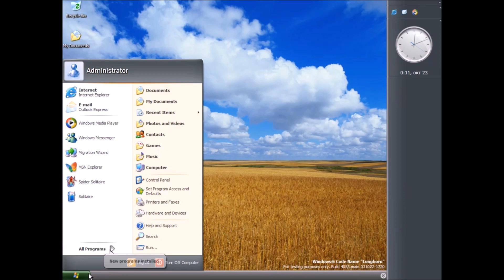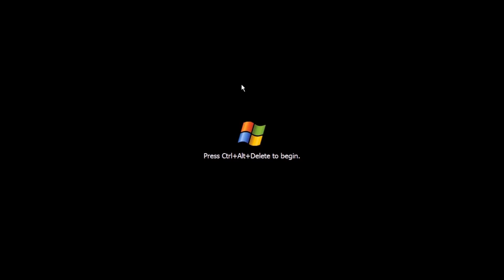Windows Longhorn с звуками Lucy Tucci OS